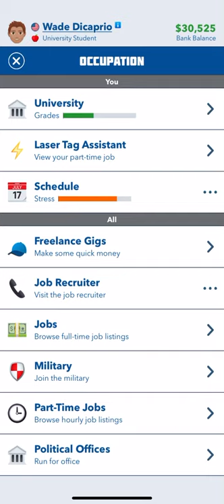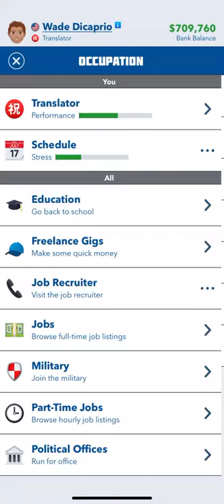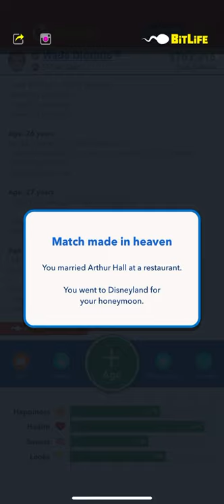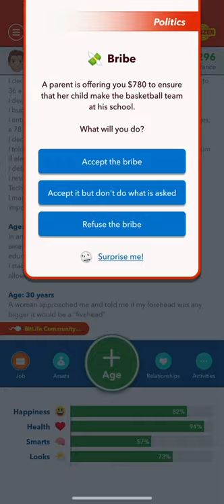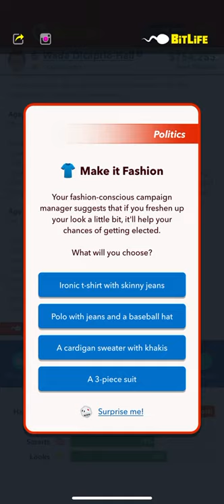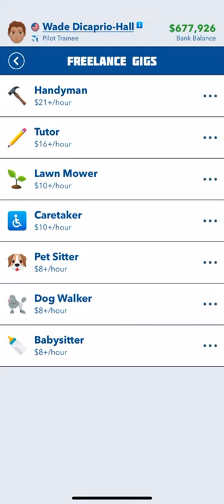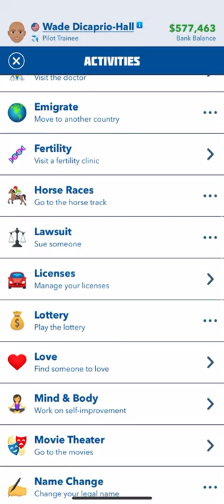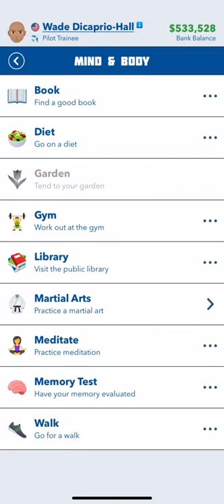WON THE LOTTERY (among other fun things) - BitLife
hopefully you guys are liking the bitlife stuff lmao